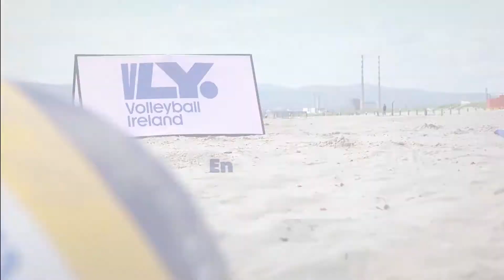Volleyball Beach Tournament Promo